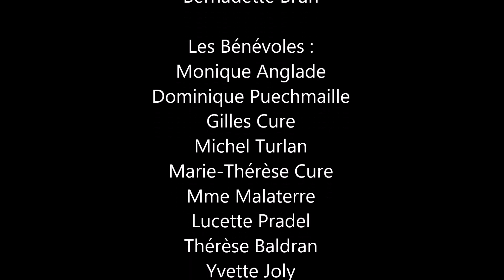Village noel Nayrac 2018-2019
Représentation miniature de l'Aveyron pour les fêtes de fin d'année. Spectacle sons et lumières. Visite gratuite.